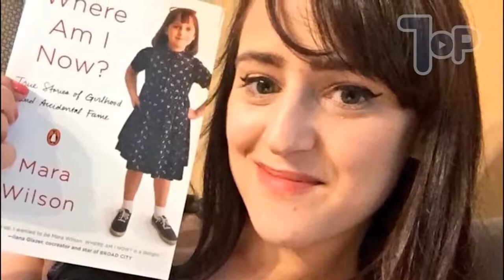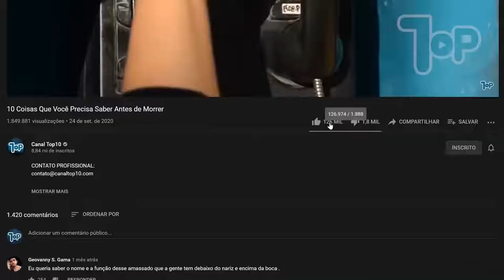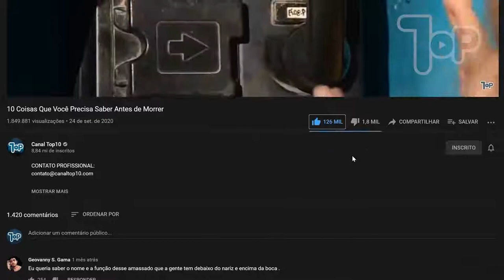TOP Atores de nossa infância, HOJE em dia!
Neste vídeo, vamos relembrar como estão hoje em dia, as famosas crianças de nossa infância.